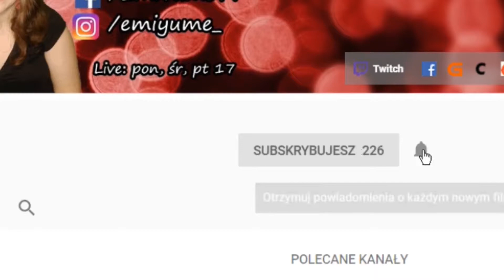Uparty telefon #13 💎 THE SIMS 3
[ROZWIŃ OPIS]
Jeśli chcesz wspomóc rozwój mojego kanału, wejdź na: